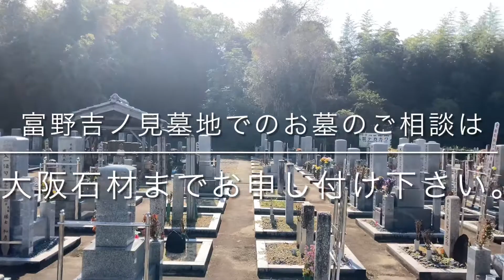富野吉ノ見墓地（京都府城陽市）のご紹介。京都府城陽市のお墓、霊園紹介。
京都府城陽市にある富野吉ノ見墓地のご紹介です。

お墓や墓地に関すること、お墓じまい・お墓のお引越し
お墓のリフォーム・追加彫刻・お掃除お参り代行など。
どんなことでもお気軽にご相談下さい。

当店は枚方市の中心に位置しており大阪方面、京都方面
ともにアクセスが良く便利です。
●駐車場完備。
●最寄りバス停「田ノ口」「田ノ口中央」より徒歩1分。

大阪石材工業㈱　枚方店
〒573-1162　大阪府枚方市田口2-9-1
定休日：なし。土日祝日も営業しております。
※年末年始のみ休業いたします。